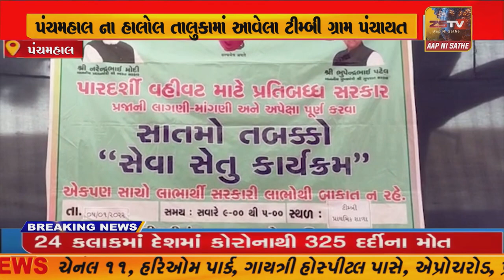હાલોલ ના મામલતદાર તેમજ તાલુકા વિકાસ અધિકારીજ સેવાસેતુ કાર્યક્રમ માં માસ્ક વગર જોવા મળિયા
હાલોલ ના મામલતદાર તેમજ તાલુકા વિકાસ અધિકારીજ સેવાસેતુ કાર્યક્રમ માં માસ્ક વગર જોવા મળિયા ત્યારે શું આમજનતા માટેજ માસ્ક પહેરવું જોઈએ તેવુલોકોમાં ચર્ચા//ZSTVNEWS//